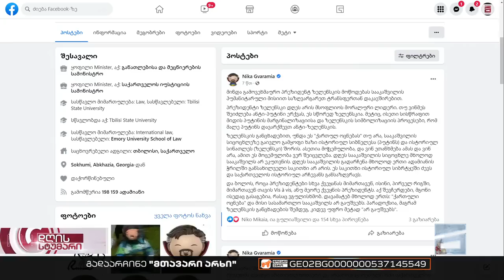დღის სტუმარი 15:40 - 20.12.2022